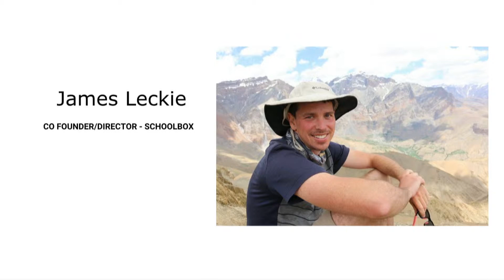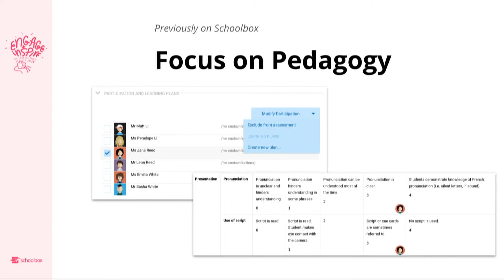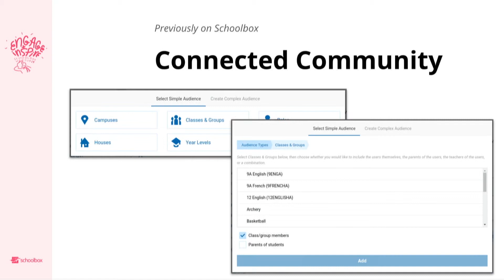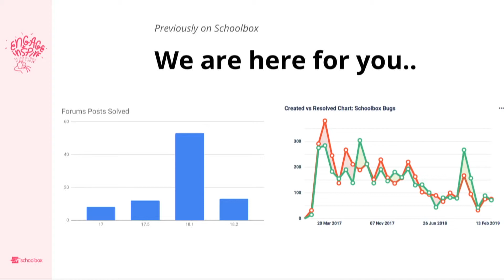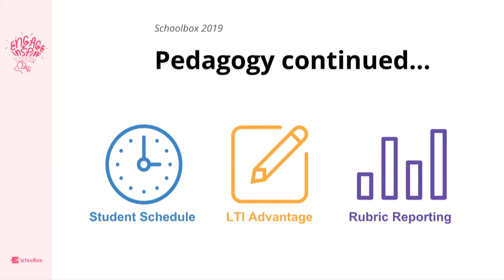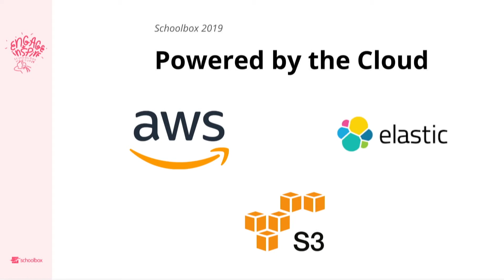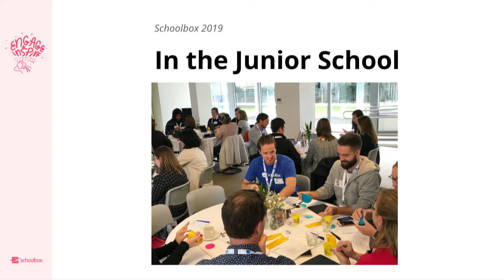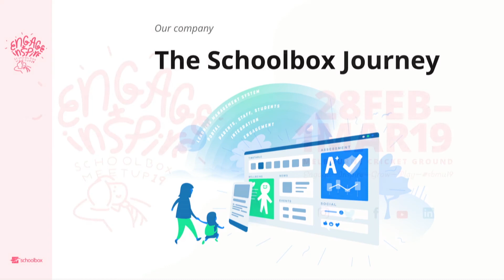Schoolbox Future Direction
James Leckie, Co-Founder & Director of Schoolbox takes you through the 2019 Roadmap of Schoolbox at Schoolbox Meetup 2019.

Schoolbox Meetup 2019 was held on 28th February to 1st March at the Melbourne Cricket Ground (MCG), VIC Australia.

Schoolbox Meetup provides a strong connection for our like-minded customers and users from all over the world to get together to discuss all things Schoolbox, while also having a great time learning, networking, and being entertained.